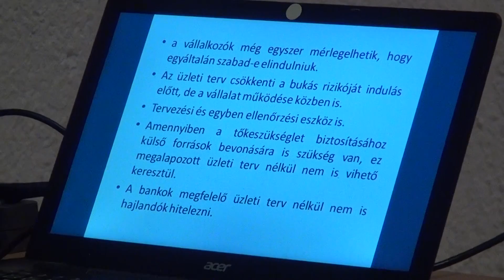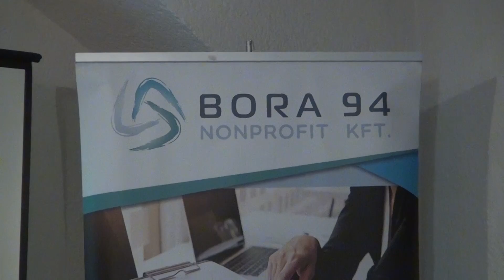WORKSHOP VÁLLALKOZÓKNAK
- mert  április 1.-től csak itt lesznek láthatóak helyi híreink  -
...a GLOBO HÍREK-re ITT lejjebb: